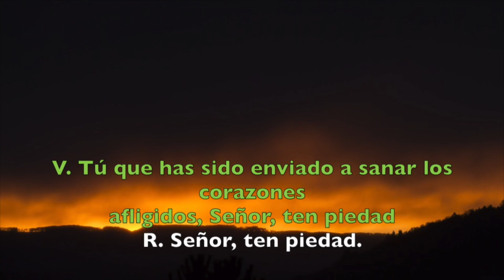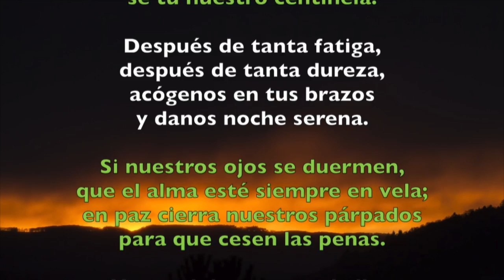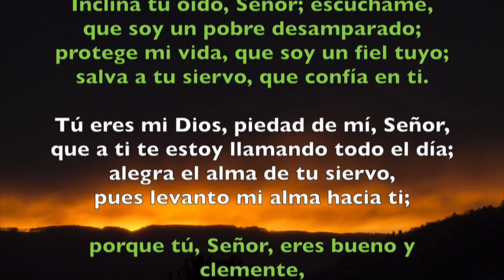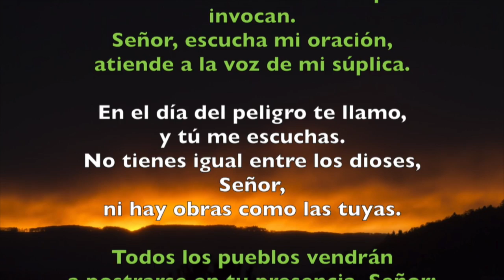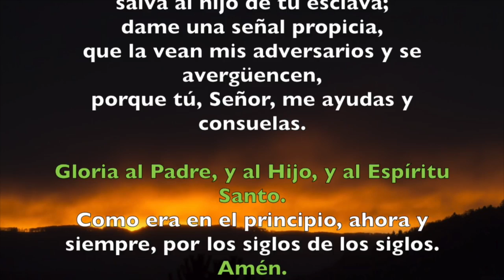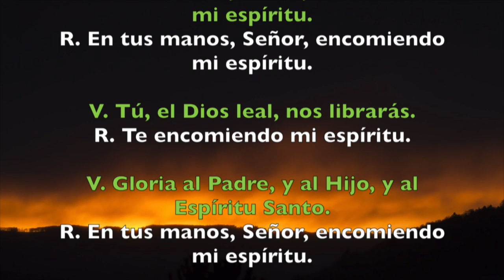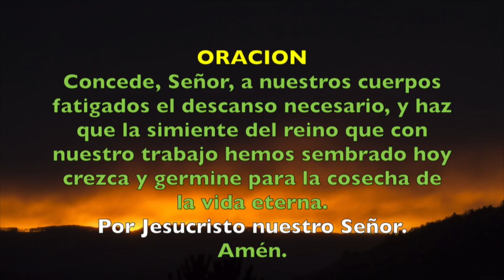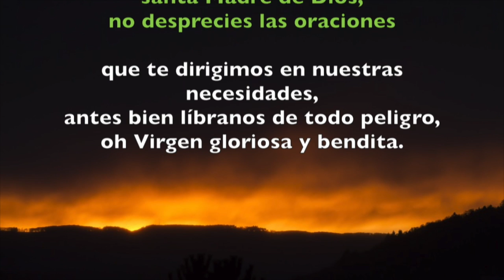Oración de la noche (Completas), LUNES 26 DE NOVIEMBRE 2018 | Padre Sam